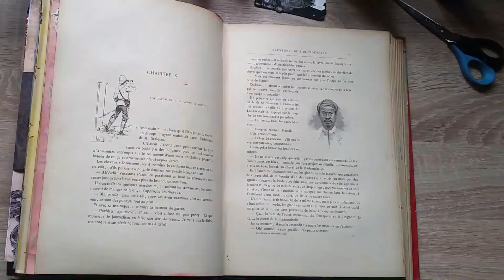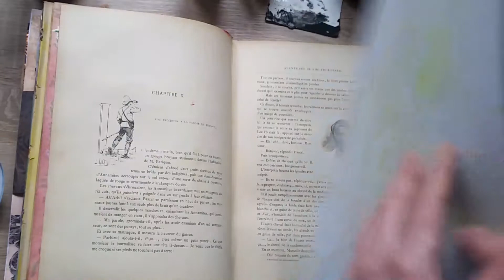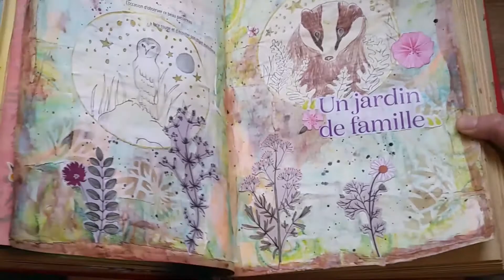Grimoire - épisode 4 : Mon rapport à la Nature / Collab avec La Green Witch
Bonjour lumineuses lucioles !
Je suis super heureuse de vous présenter ces nouvelles pages de Grimoire, réalisées en collaboration avec La Green Witch !

Dans la vraie vie, je m'appelle Lucie Périer et je suis musicienne.